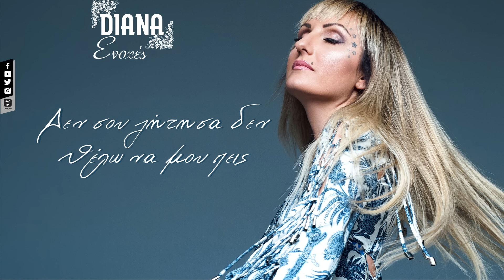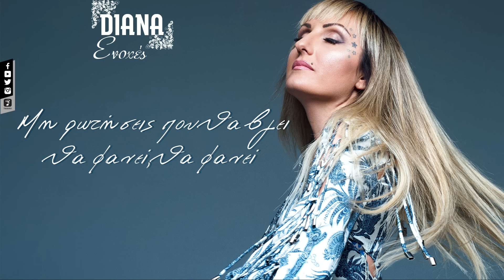Diana - Ενοχές | Diana - Enohes (Official Lyric Video HQ)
Official Lyric Video by Diana performing Enohes.
Lyrics: Giorgos Tsopanis

Diana - Ενοχές
Μουσική:Κυριάκος Παπαδόπουλος
Στίχοι:Γιώργος Τσοπάνης
Στίχοι Ραπ:Diana

Διεύθυνση παραγωγής: Κυριάκος Παπαδόπουλος Ενορχήστρωση - προγραμματισμός - πλήκτρα :Κυριάκος Παπαδόπουλος

Β' Προγραμματισμός - πλήκτρα :Παναγιώτης Μπρακούλιας Φωνητικά & Ραπ : DIANA

Ηχογράφηση φωνής: Κυριάκος Παπαδόπουλος @ Studio Original

Mixing,mastering:Παναγιώτης Μπρακούλιας @ Track Factory Recording Studio